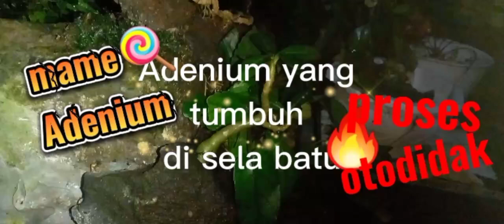12 November 2022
Kemboja jepang atau adenium adalah spesies tanaman hias, batangnya besar, bagian bawahnya menyerupai umbi, batangnya tidak berkambium, akarnya dapat membesar menyerupai umbi, bentuk daunnya panjang ada yang lonjong, runcing, kecil, dan besar, warna bunganya bermacam-macam